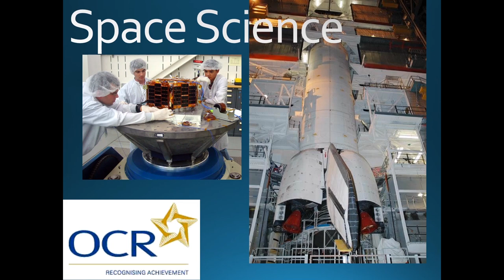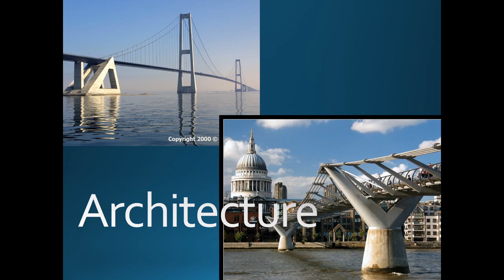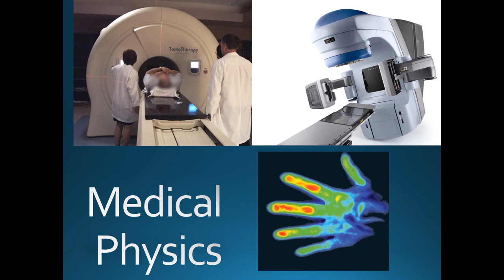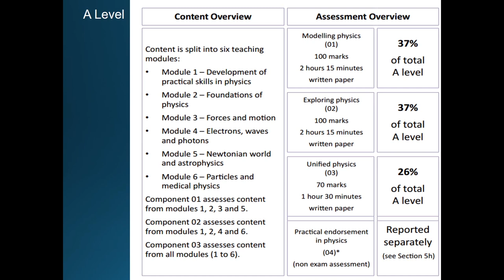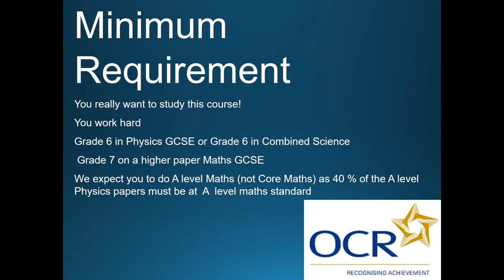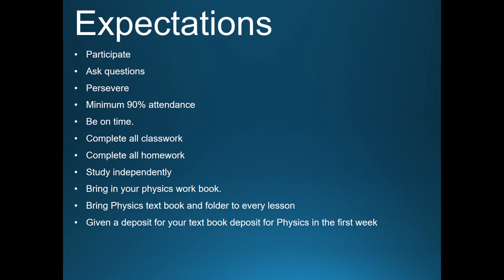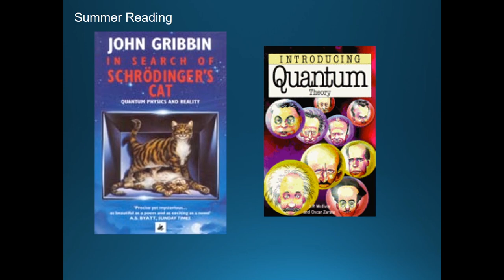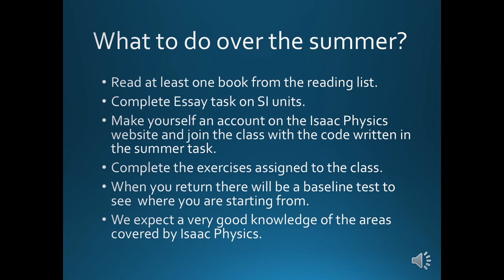Physics A Level Taster 2021